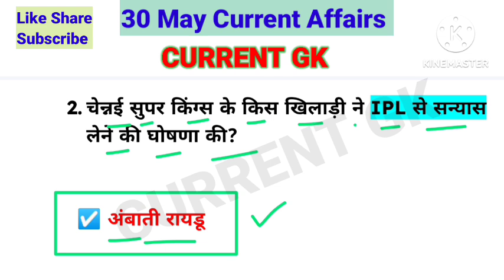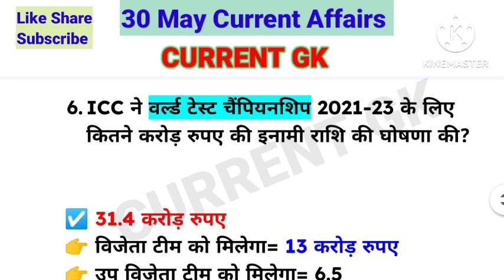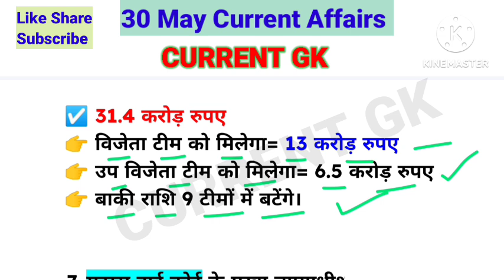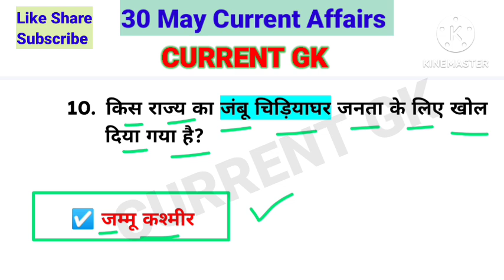30 May 2023 Current Affairs! Daily Current Affairs! Current Affairs Today! By Current Gk!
➡️☑️🟣Current Gk.

30 May 2023 Current Affairs! Daily Current Affairs! Current Affairs Today! By Current Gk!

one liner current affairs today
30 May daily current affairs 2023
30 मई 2023 Current Affairs in hindi
30 मई करेंट अफेयर्स 2023
30 मई 2023 करेंट अफेयर्स
वन लाइनर करेंट अफेयर्स क्विज
डेली करेंट अफेयर्स हिन्दी में।

Current Gk.